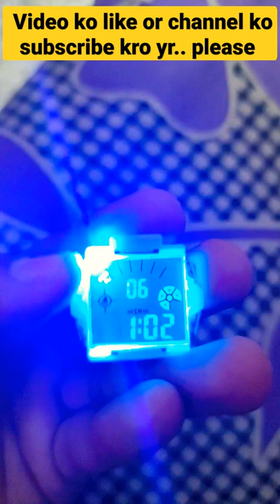digital watch : colour band , all colours led light